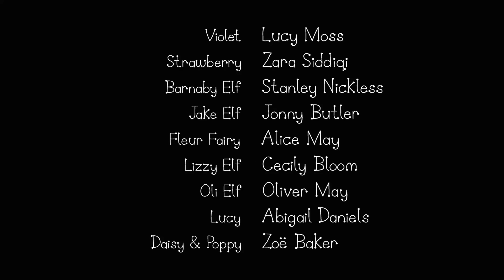Ben and Holly’s Little Kingdom | Flight of the Bumbling Elf | Kids Videos